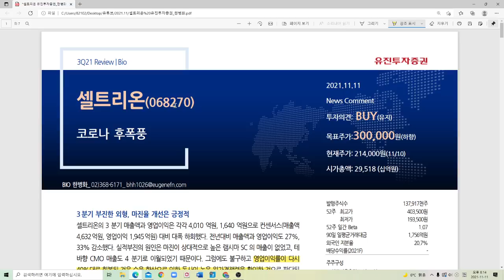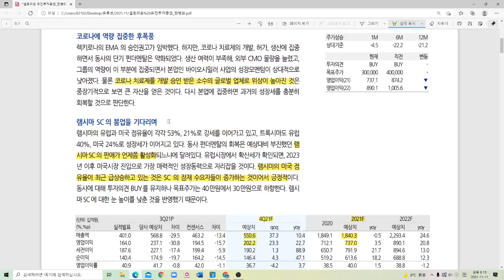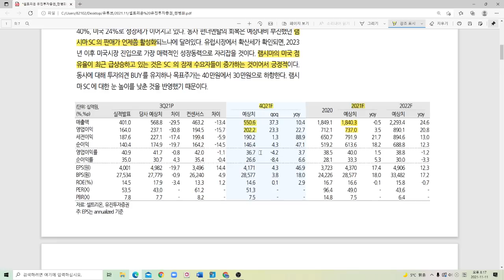셀트리온 유진투자증권 한병화 애널리스트 레포트